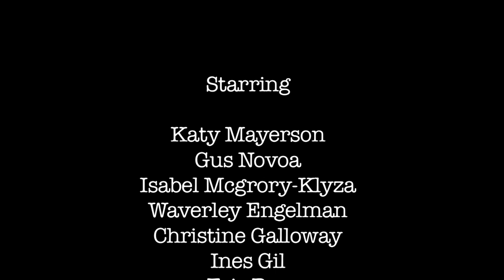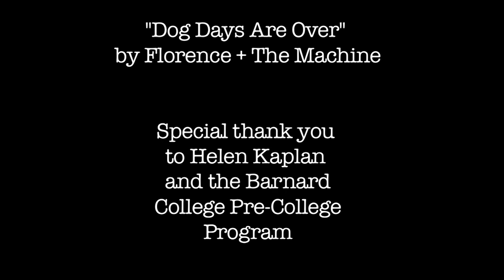A Shoe Story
Film project for Barnard PCP '12, by Carol Schivartche and Nikita Kulkarni. Music: "Dog Days Are Over" by Florence + The Machine.